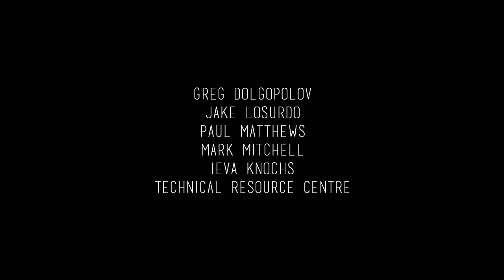Signature Tune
There is nowhere to hide from despair, when the heartbreak of reality breaks the barrier to the dream-world in this exploration of a tortured subconscious.